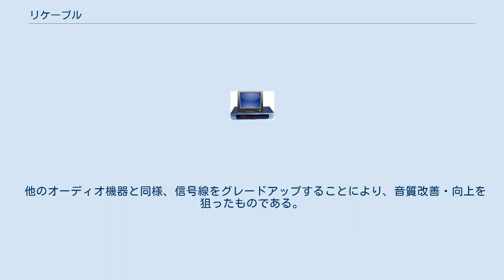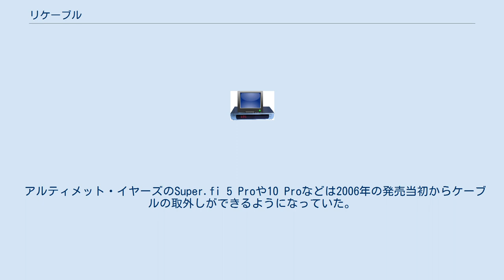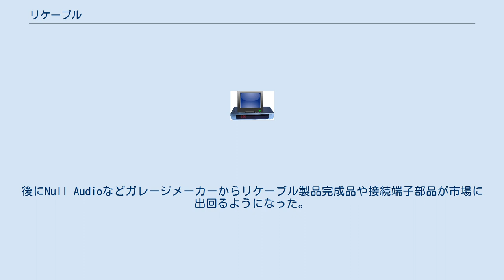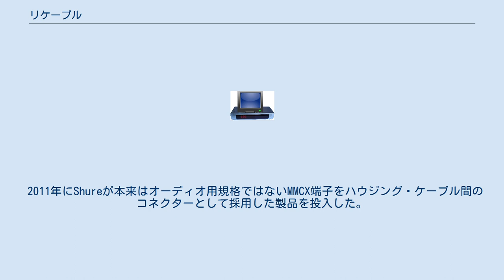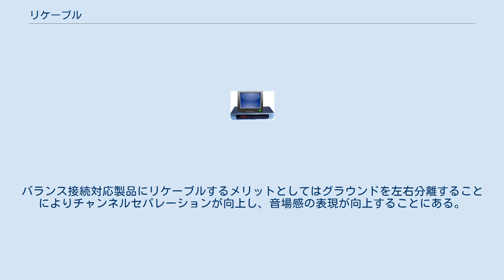リケーブル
リケーブル （英・re-cable） とは、オーディオ機器のうち、ヘッドフォン・イヤフォンにおいて、音質改善効果を狙って、元から付いているケーブルを取り外して別のケーブルに取り替えることをいう。
 なお、据え置きオーディオ機器の場合は、スピーカーケーブルやラインケーブルは最初から普通に取り替えでき、リケーブルという呼び方はされない。
 他のオーディオ機器と同様、信号線をグレードアップすることにより、音質改善・向上を狙ったものである。
通常のヘッドフォン・イヤフォンケーブルは大抵の場合4N（純度99.99%）相当の無酸素銅 (OFC) が用いられるが、リケーブル用途としては、LC-OFC、PC-OCC、OFCでも6N・7N・8N相当のものが用いられたり、銀メッキ線、さらには純銀線や金線が用いられた製品も存在する。
 なお、イヤフォン・ヘッドフォン側のコネクターや機器側のコネクターは様々なタイプがあり、主なブランドのケーブルは同じ線種の製品でもコネクター別に複数用意される。
 従来のヘッドフォン・イヤフォンは本体ハウジングとケーブルは直付けされているものがほとんどで、音質改善を目的としてケーブルを取替えすることは想定されていなかった。
（一部製品で、断線等による補修目的でケーブルを取替えできるものは存在した） しかし、2000年代後半以降の実売数万円を超えるような高価格ヘッドフォン・イヤフォンが多く出回るようになり、さらにケーブルを取り外すことのできるヘッドフォン・イヤフォンの種類が多くなってきたことで、2011年ごろから「リケーブル」の単語および概念が認識されるようになってきた。
 アルティメット・イヤーズのSuper.fi 5 Proや10 Proなどは2006年の発売当初からケーブルの取外しができるようになっていた。
これらは純正ケーブルを別のものに交換することによって飛躍的に音質向上を図ることができるため、当初はDIYでケーブルの自作を行う者が現れた。
当初はハウジング側の接続端子は自作・補修用に使える規格のものは出回っていなかったため、電子部品工作用のコンタクトピン等で代用された。
後にNull Audioなどガレージメーカーからリケーブル製品完成品や接続端子部品が市場に出回るようになった。
 2010年代以前からカスタムIEMは当初から複数のメーカーで共通の2ピンタイプのコネクターがデファクトスタンダードとなっていた。
ウェストン、アルティメット・イヤーズなどIEMを製造するメーカーが、ユニバーサル製品でも2ピンタイプのコネクターでケーブル接続できる製品を投入してきた。
 2011年にShureが本来はオーディオ用規格ではないMMCX端子をハウジング・ケーブル間のコネクターとして採用した製品を投入した。
それを期に、他のイヤフォンメーカーからもMMCX端子によるリケーブル対応製品が多く投入されるようになった。
しばらくするとサードパーティーからリケーブル製品が数多く発売されるようになり、2015年以降、さまざまなメーカー・ブランドの製品が出回っている。
 ヘッドフォン・イヤフォンを接続する機器側は、通常は3極TRSコネクタを用いられているが、一部機器で回路のグラウンドが左右分離されたものは（いわゆる「バランス接続」に対応した）XLRコネクタや4極TRRSコネクタなどが用いられており、リケーブルすることによってそれぞれのコネクタに対応した機器に接続できるようになるメリットがある。
バランス接続対応製品にリケーブルするメリットとしてはグラウンドを左右分離することによりチャンネルセパレーションが向上し、音場感の表現が向上することにある。
 2016年時点 など